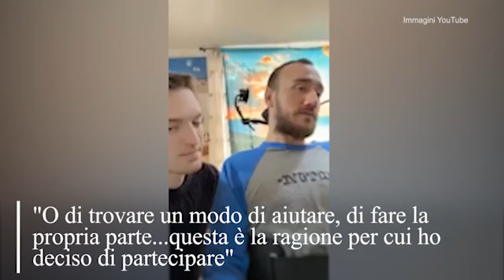Noland, il primo paziente tetraplegico con il chip Neuralink: muove il mouse del pc con la mente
Arbaugh, 29 anni, è tetraplegico e ora è in grado di utilizzare il computer

(LaPresse) Si chiama Noland Arbaugh, ha 29 anni ed è diventato tetraplegico a causa di un incidente durante un'immersione. Su di lui è stato posizionato il primo impianto cerebrale di Neuralink, azienda statunitense fondata da Elon Musk. Questo gli permette di giocare a scacchi o a Civilization, il suo videogioco preferito, ma anche di prendere lezioni di giapponese e francese e di controllare il mouse di un computer da solo. «Adoro giocare a scacchi e questa è una delle cose che mi avete permesso di fare e per cui non ero in grado negli ultimi anni. Dovevo usare un bastone per la bocca ma adesso posso farlo con il mio cervello» ha raccontato il ragazzo in un video pubblicato su YouTube da Neuralink. Assieme a lui c'era anche l'ingegnere Bliss Chapman. «Potete vedere il cursore muoversi nello schermo. Lo faccio io, è incredibile». «Una delle prime volte che mi avete dato completo controllo sono stato sveglio fino alle 6 del mattino, giocando a Civilization 6». Ora sono telecinetico, è pazzesco, davvero incredibile, io e i miei amici siamo entusiasti» ha detto ancora il 29enne. «C'è ancora molto lavoro da fare ma ha già cambiato la mia vita. E credo che le persone che stanno pensando di prendere parte alle sperimentazioni sull'uomo o di trovare un modo di aiutare, di fare la propria parte...questa è la ragione per cui ho deciso di partecipare. Perché volevo solo aiutare, volevo essere parte di qualcosa che sento cambierà il mondo».  DISTRIBUTION FREE OF CHARGE - NOT FOR SALE ( LaPresse/AP - CorriereTv ). Guarda il video su Corriere